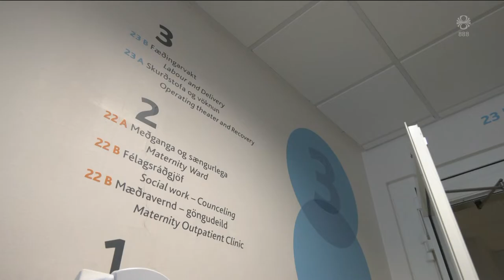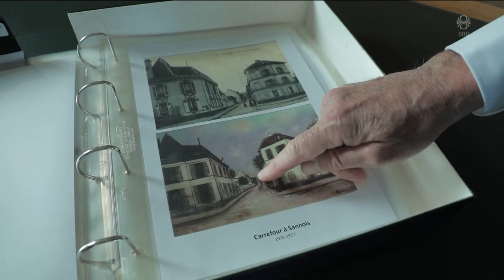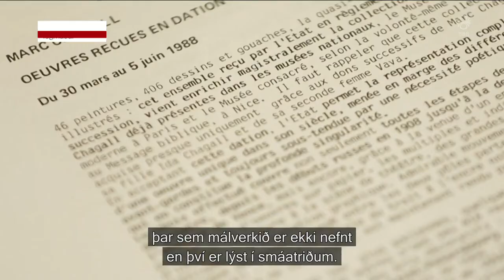Fréttir - 18. feb 2022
Fréttir RÚV frá 18. febrúar 2022 - Efnisyfirlit:
00:01:19 Brot á vopnahléi í Úkraínu
00:05:27 Ískyggileg staða og atvikum fjölgar
00:08:10 Vindhraðamet á Bretlandseyjum
00:08:46 Aðgerðir verða að bíða
00:10:23 Landsvirkjun greiðir 15 milljarða arð í ríkissjóð
00:10:54 Stórframkvæmd í aðsigi við Ölfusá
00:13:28 Frakkar skila listaverkum til gyðinga
00:15:32 Skíðasvæði Snæfellinga opið
00:17:25 Kastljós: Vetrarfrí á Akureyri
00:20:02 Finnar sólgnir í ísböð
00:20:59 Ljósmyndarafélagið fagnar 95 ára afmæli